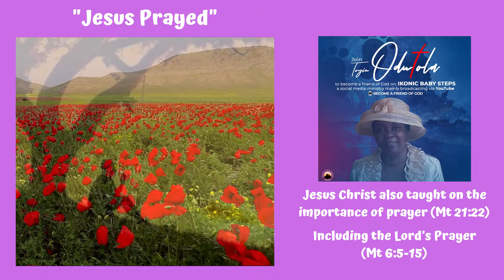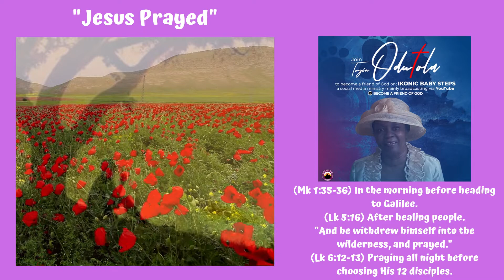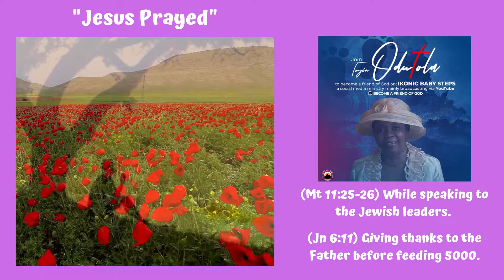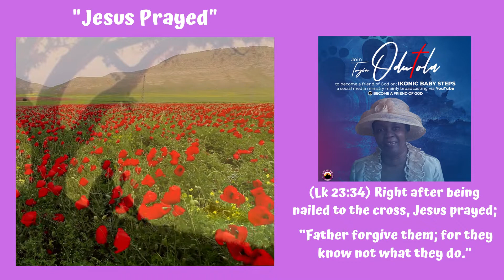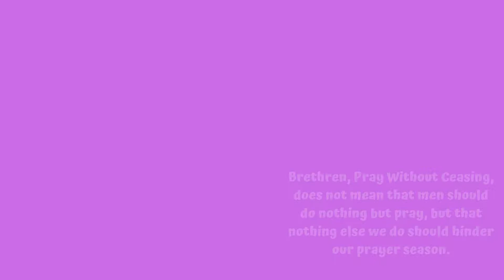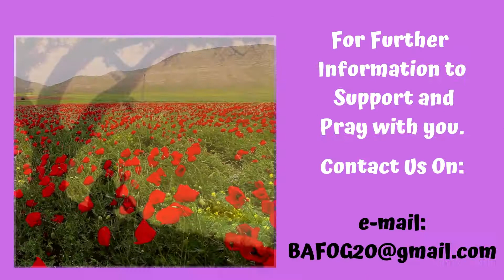"JESUS PRAYED". Join me, Toyin Odutola and Become a Friend if God11.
Ikonic Baby -Steps Platform. Join me and Become a Friend Of God 11.      Hallelujah!
"Jesus Prayed"
This Video is a family Christian Message. Reaching out to all, to encourage people both old and young to become a friend of God. It reiterates the importance of Prayerful with Consistency in all ramification and holding on to Gods Promises and accepting God as our Personal Saviour. This Message gives the opportunity to all Brethren who would like to give their lives to Christ the privilege by becoming a Friend of God.
Blessings, Glory and Honour.